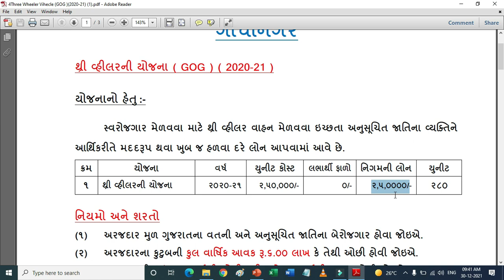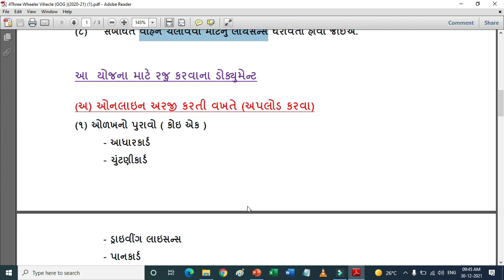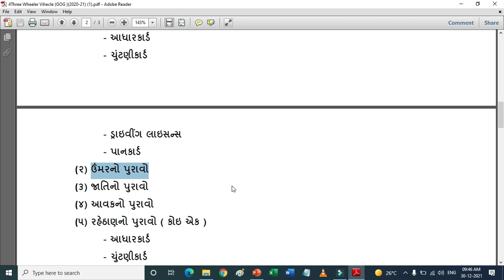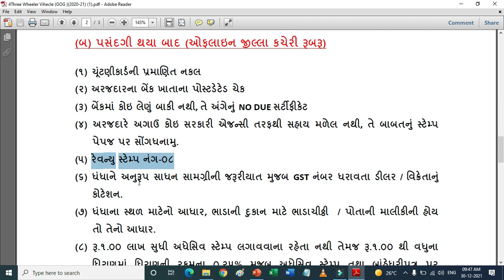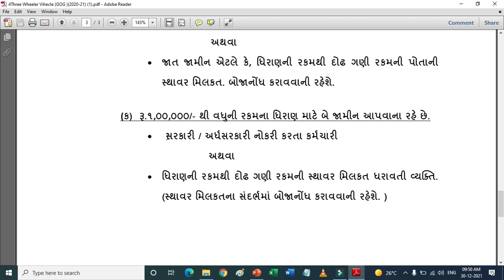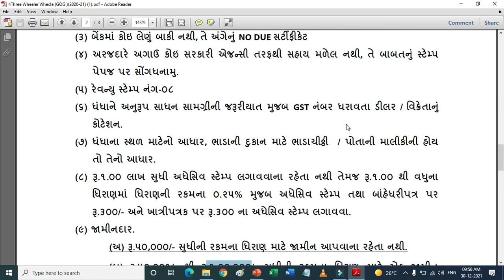Three Wheeler Vahan Sahay Yojana | Rickshaw Sahay Yojana | 250000 Ni Sahay | Online Form Shru